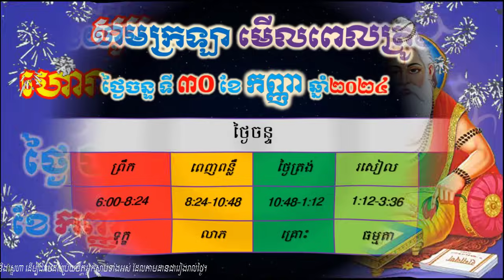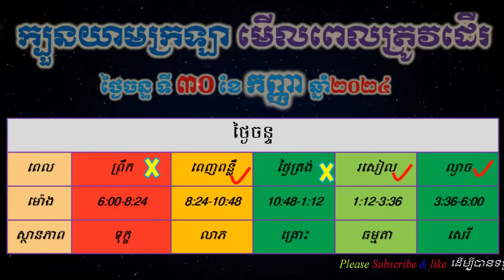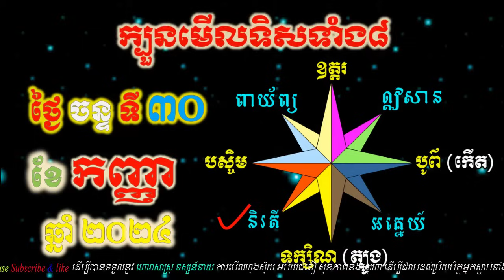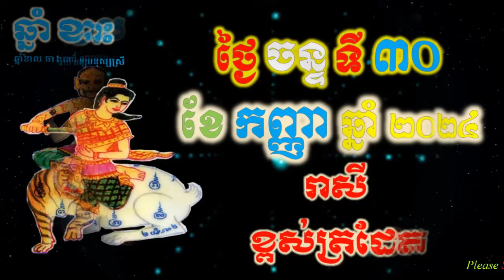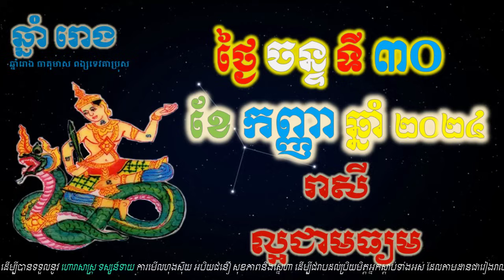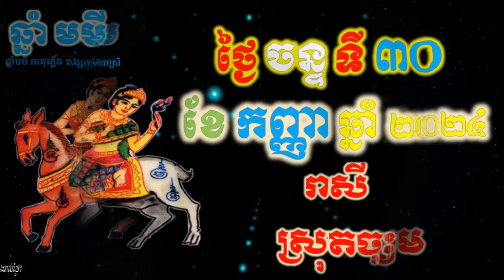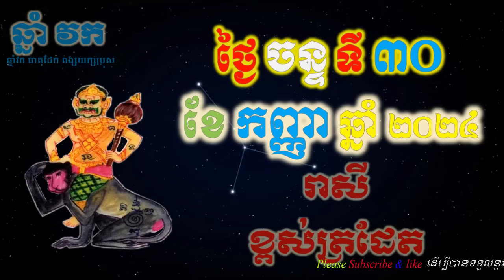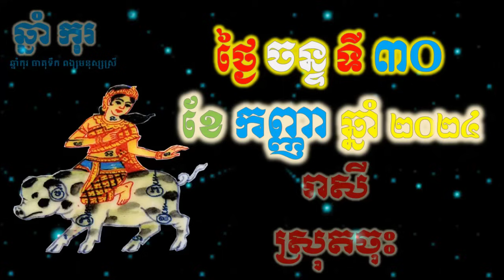ហោរាសាស្រ្តប្រចាំថ្ងៃ,ថ្ងៃចន្ទ ទី៣០ ខែកញ្ញា ឆ្នាំ២០២៤, horoscope daily 2024 by ep soheng